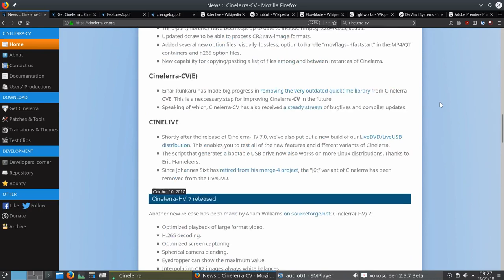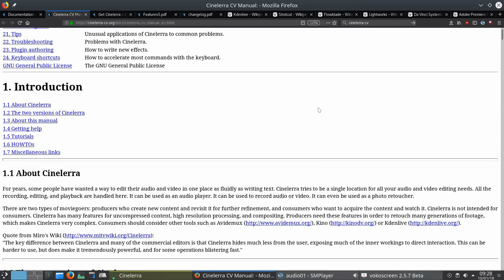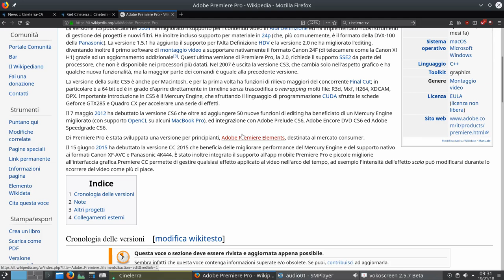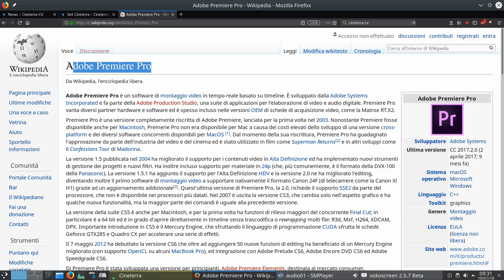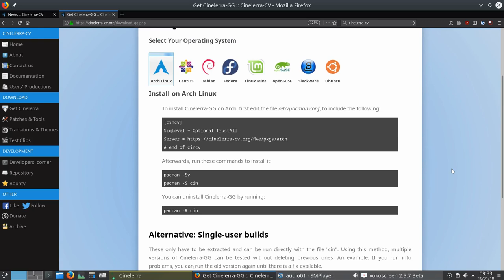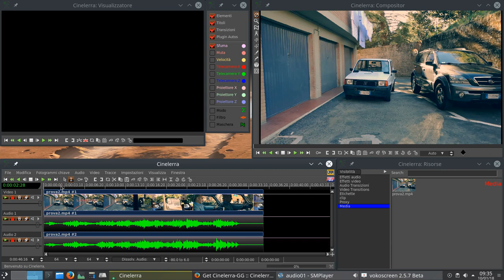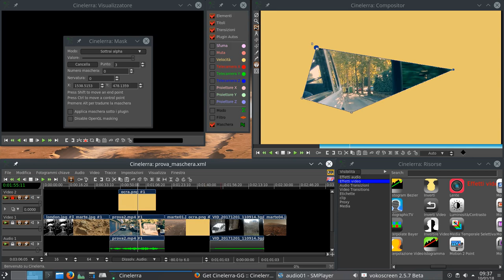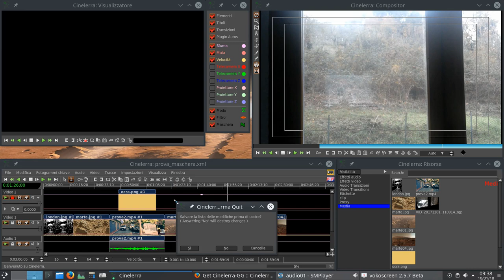#01 Cinelerra GG - Introduzione - video editing professionale open-source in Linux